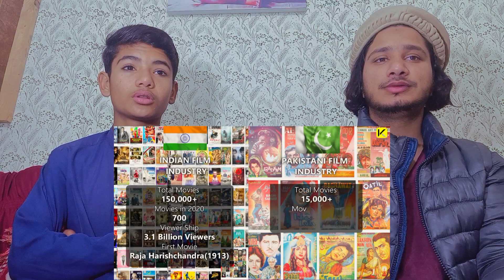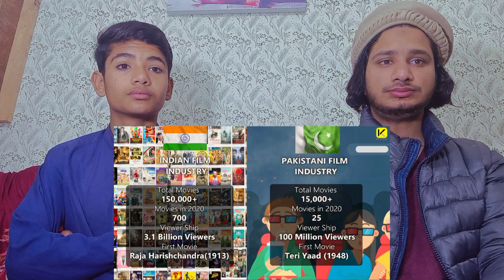Pakistani Reaction | Indian Film Industry Vs Pakistani Film Industry | 2024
Hey Thanks for Choosing this video to watch ..!!!
In this video we will compare Indian film industry and Pakistani Film Industry